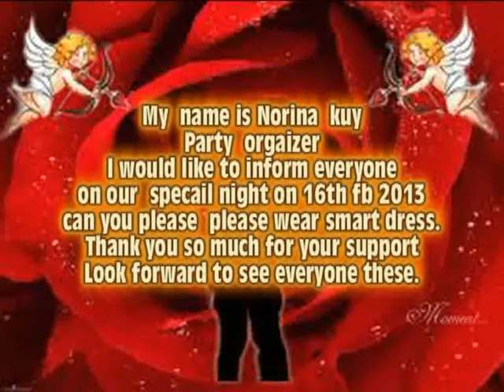VALENTIN'S DAY PARTY 2013 PROMOTION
MY NAME NORINA PARTY ORGANIZER .WOULD LIKE TO INFORM EVERYONE
PLEASE WEAR SMAR DRESS TON THE PARTY PLEASE.NO JEAN .OK THANK FOR YOUR SUPPORT,